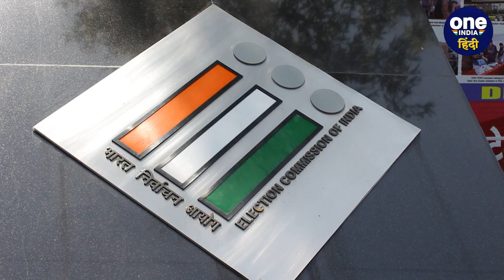Parliament Special Session: CEC बिल के खिलाफ पूर्व आयुक्त, PM से की बड़ी मांग | वनइंडिया हिंदी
चुनाव आयुक्तों (Chief Election Commission) का दर्जा घटाने और उनकी नियुक्ति वाले पैनल से सुप्रीम कोर्ट (Supreme Court) के चीफ जस्टिस (CJI) को हटाने वाले बिल को सरकार ने संसद के विशेष सत्र (Parliament Special Session) के एजेंडे से हटा दिया।

 Election Commission, BJP, Chief Election Commission, Election Commission, CEC Posting, CEC selection, Supreme court, CJI Dy Chandrachun, Election Commission of India, PM Modi, मुख्य चुनाव आयुक्त, इलेक्शन कमीशन,  Election Commission Press Conference, oneindia hindi,वनइंडिया हिंदी, oneindia hindi news,वनइंडिया हिंदी न्यूज़